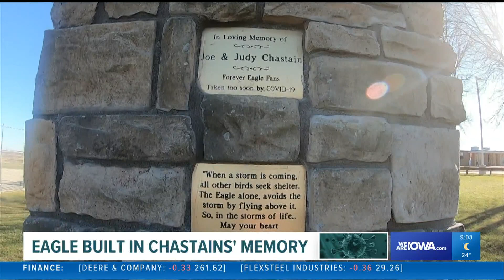Iowa couple dies day apart from coronavirus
Joe and Judy Chastain's lives were taken too soon by COVID-19